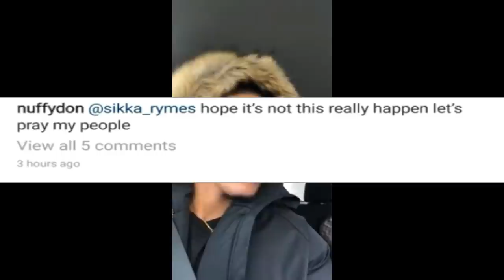(BREAKING NEWS) Vybz Kartel Artiste Sikka Rymes Sh0t & @DMITTED In Kingston Public H0SPITAL